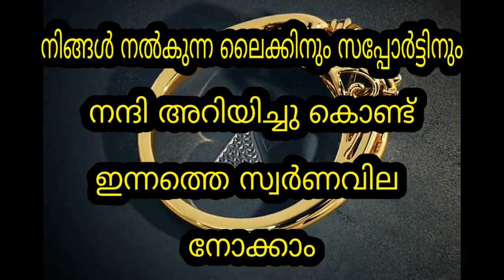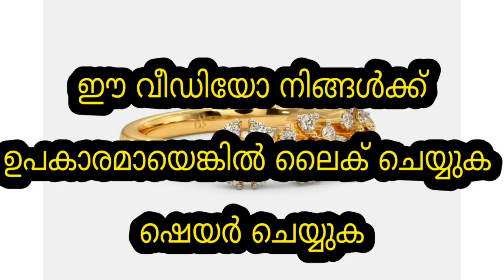Today goldrate | 13\08\2022 | ഇന്നത്തെ സ്വർണവില |kerala gold rate today |gold pri